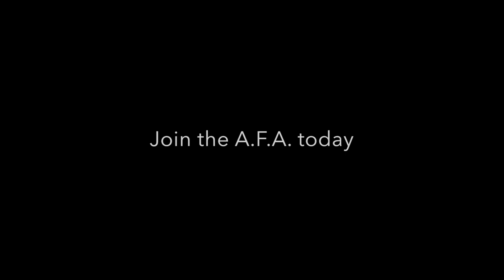Brent Gattis Part 3 of 3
Brent Gattis speaks about his experience as a pet owner, a lobbyist in Washington D.C. and the potential legislation that will affect bird and pet owners across the United States.